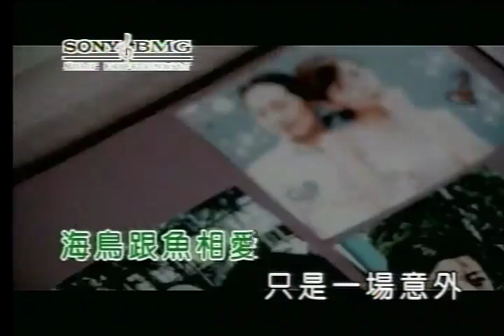Jay chou 2021(62)